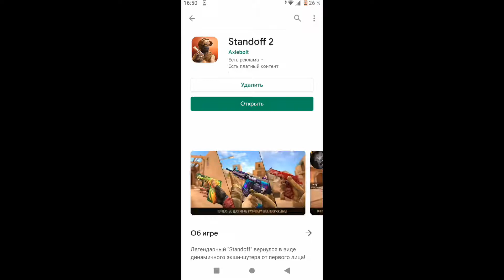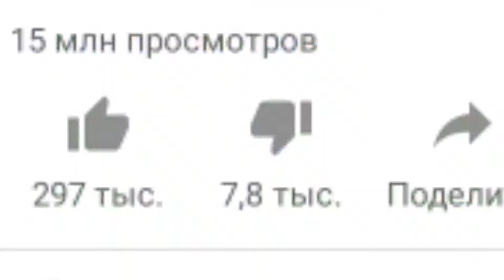ОЖИДАНИЕ VS РЕАЛЬНОСТЬ В STANDOFF 2 / СМЕШНЫЕ МОМЕНТЫ